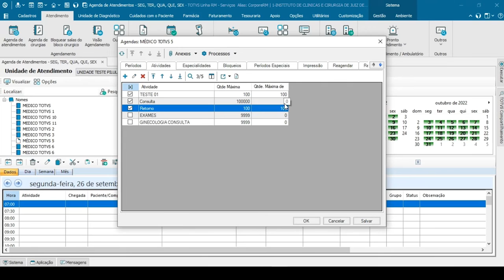How To | Como acessar as opções da Agenda - Parte 5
Neste vídeo, iremos lhe mostrar como acessar as opções da Agenda no RM Saúde.